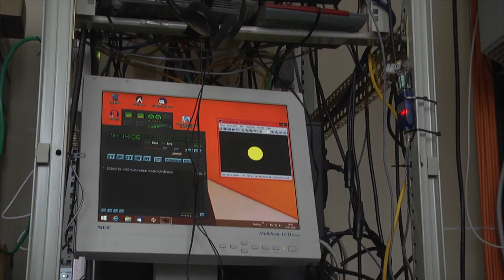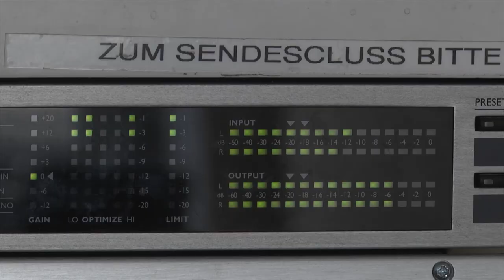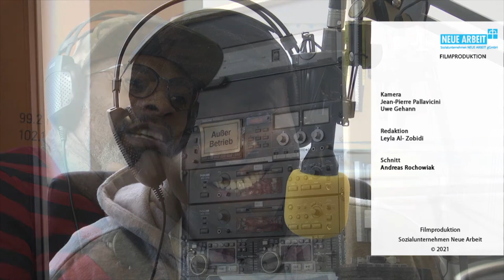Freies Radio für Stuttgart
Mitmachradio für jeden.

Seit 25 Jahren gibt es das Freie Radio für Stuttgart.
Die Alternative zu allen privaten, wie öffentlich - rechtlichen Sendern:
Demokratisch, unabhängig, selbstverwaltet und werbefrei!
Eine bunte Mischung vieler Kulturen dieser Welt.

Empfang nur in Stuttgart über UKW 99.2.